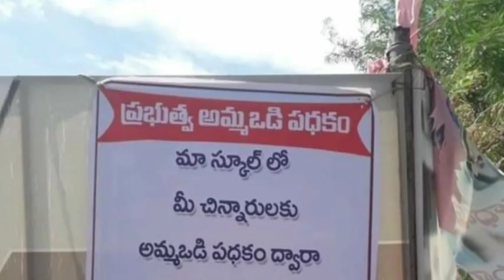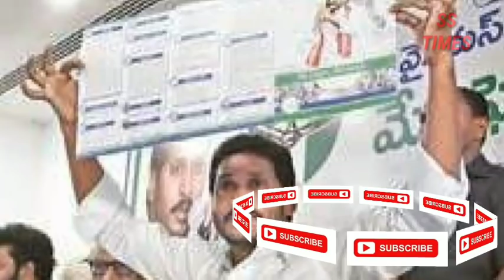అమ్మ ఒడి details 2019 ౹౹ ysrcp scheme details 2019|| YSRCP నవరత్నాలు 2019 ౹౹